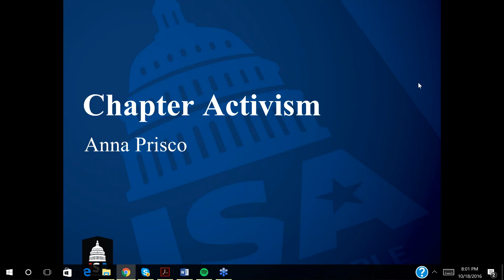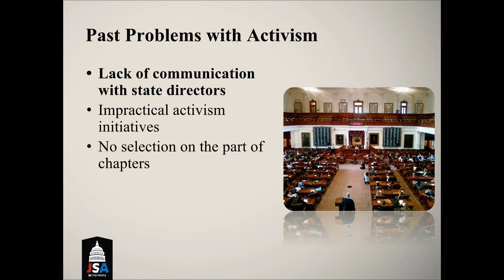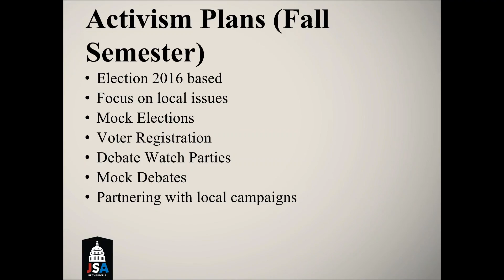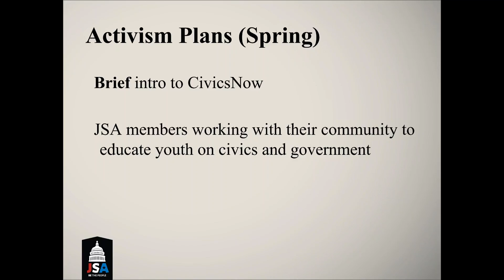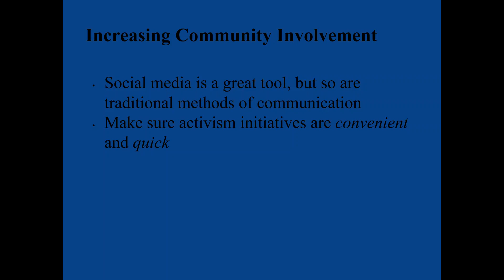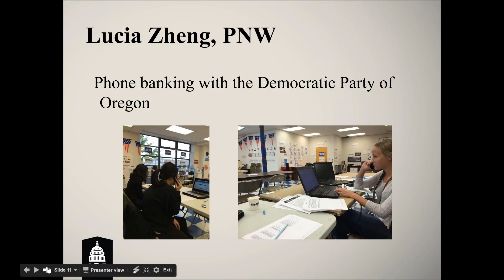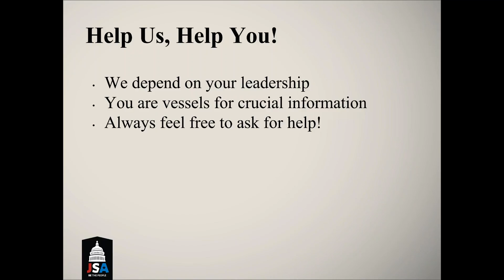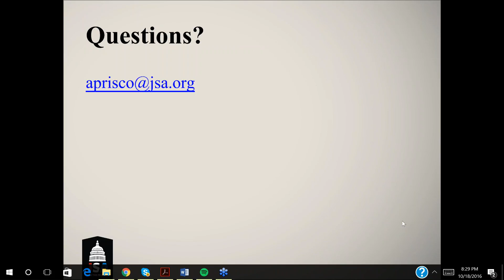October Chapter President Webinar - Chapter Activism